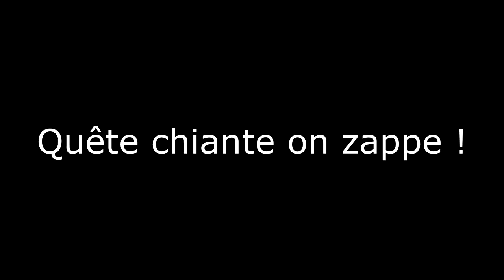PORTAL KNIGHTS - Qu'est-il devenu ?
Nouvelle section, qu'est-il devenu avec plusieurs jeux oublié et on commence avec "Portal Knights"